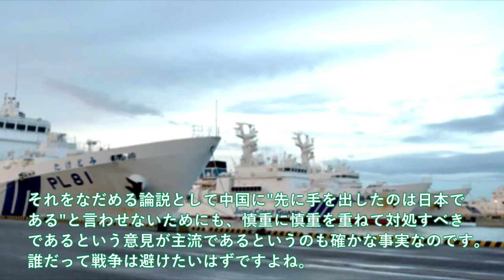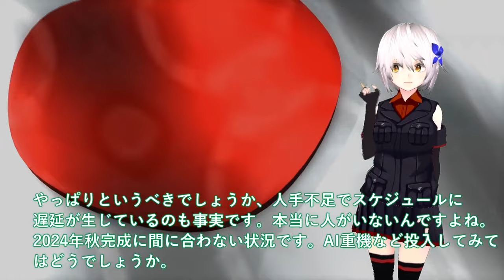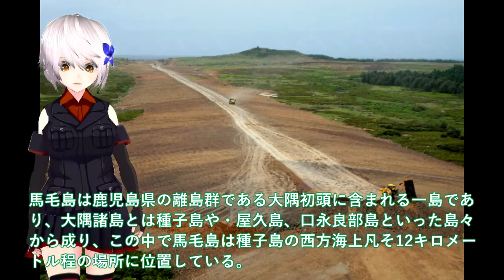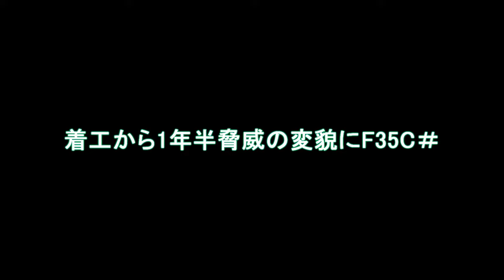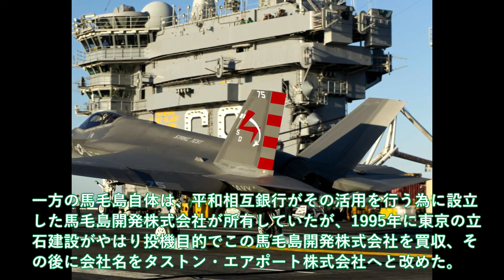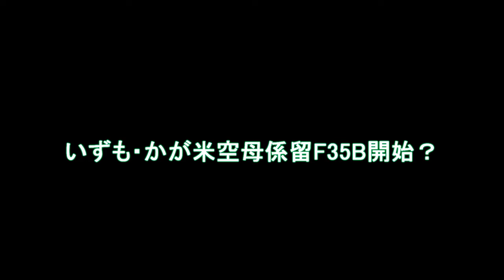【防衛軍事力】陸海空自最強 海保大型巡視船れいめい型2番艦重大任務に！あかつき巡視船尖閣諸島警護始動＃日中対峙の新たな局面に中国の反応【ゆっくり解説】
1 海保大型巡視船れいめい型2番艦重大任務に！あかつき巡視船尖閣諸島警護始動＃日中対峙の新たな局面に中国の反応はもはや？

2防衛省ついに馬毛島イメージ図公開か！着工から1年半脅威の変貌にF35C＃いずも・かが米空母係留F35B開始？